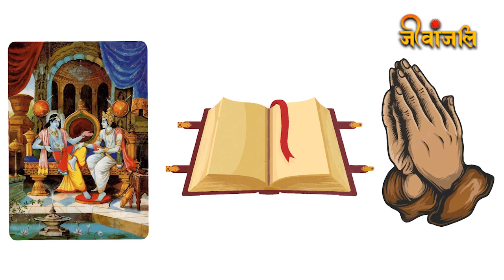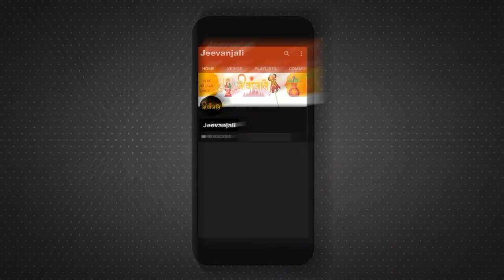श्री उद्धव जी की संत निष्ठा पर आधारित अद्भुत कथा || Shri Uddhav Jee Katha